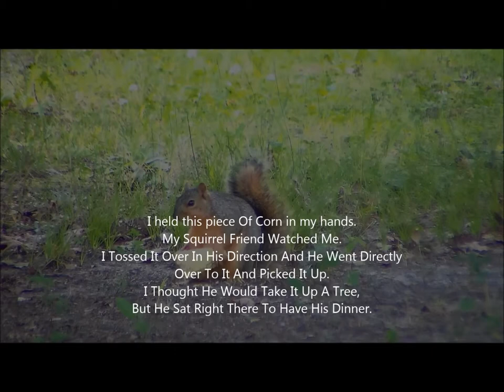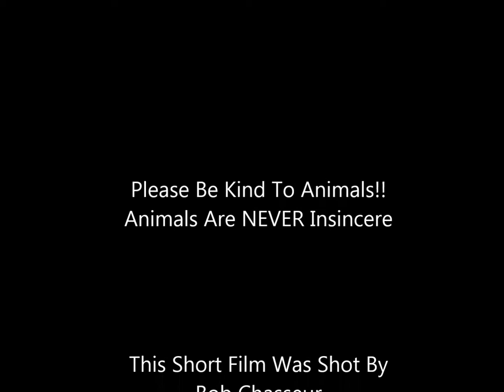Bob Chasseur Presents "I Fed A Squirrel An Ear Of Corn"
Fresh Corn has been so inexpensive lately that I've been buying bunches Of It To Feed To Animals. Here's Me Feeding A Squirrel!